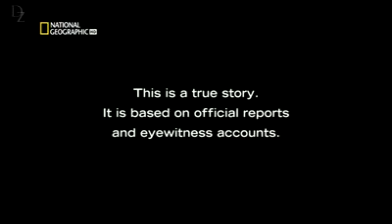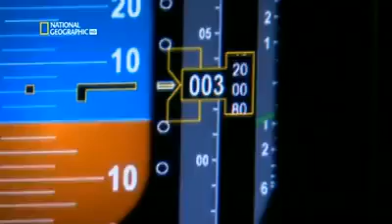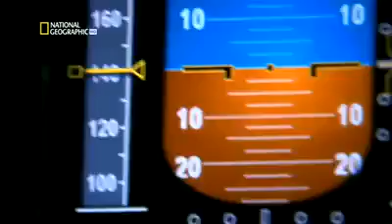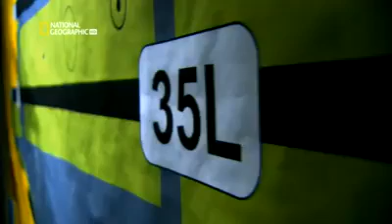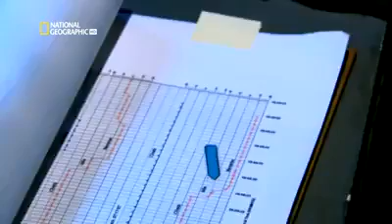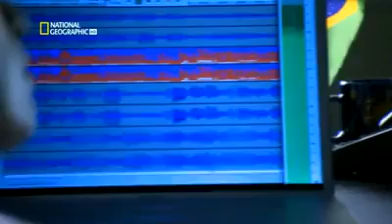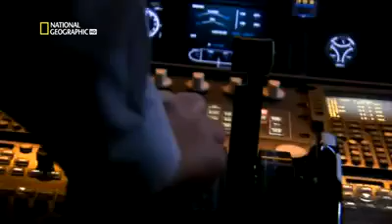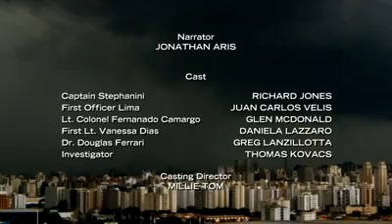Mayday ✈️🛬 Una pista mortal.los derechos son d Anthem Entertaiment (Film/TV)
Mayday Mayday catástrofes aéreas Chihuahua
Accidentes aéreos qué marcaron toda una historia